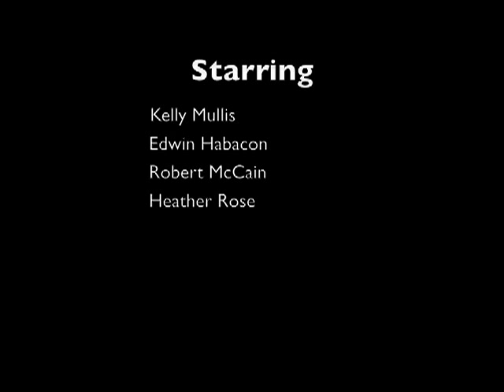The Double Dealer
This is a performance of "The Double Dealer" written by William Congreve and performed by the Scott Colomby Acting Workshop at Boardner's in Hollywood in July 2009.